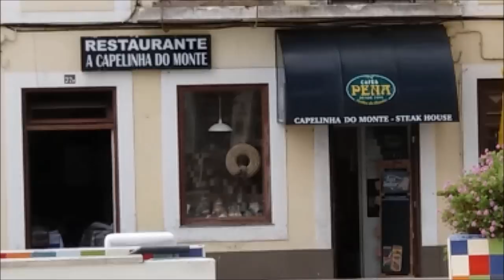Chegada em Caldas da Rainha - Minha vida em Portugal